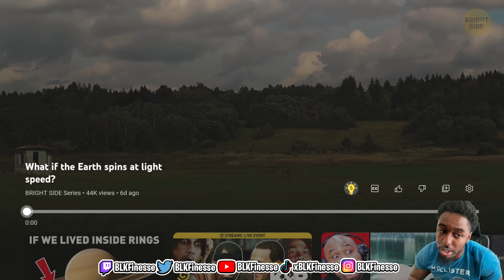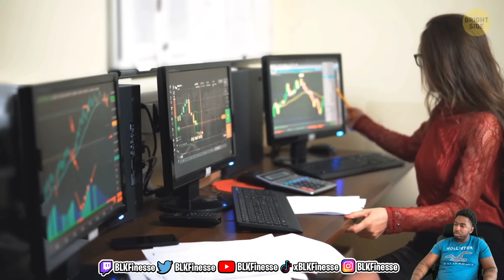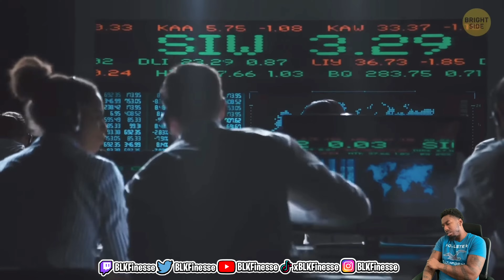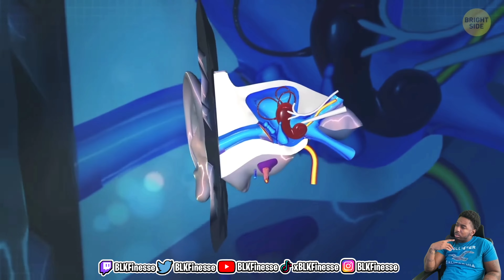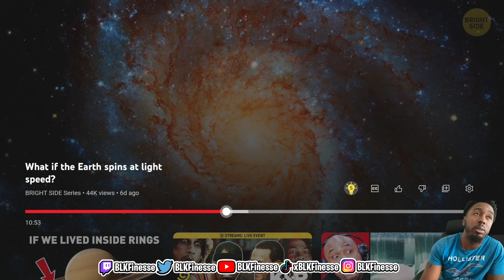What if the Earth were to rotate at light speed? | Reaction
Instagram BLKFinesse
Twitter BLKFinesse